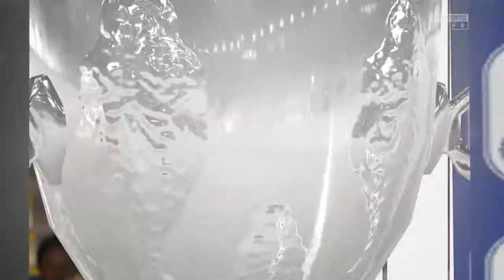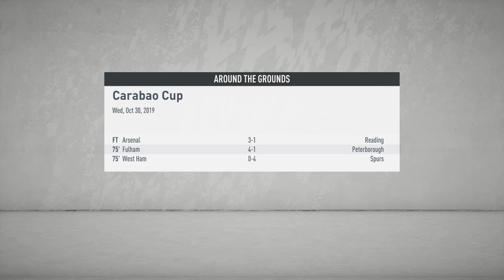Newcastle United Takeover Season 01, Episode 22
Welcome back!  Florian Lejeune recently let it be known that he wanted more game time, so today is his chance as we take a rotated squad to Anfield for the EFL Cup.  The game gives us a rematch of our September 14th match at Anfield where DeAndre Yedlin was sent to the showers early in the first half.  The Magpies held on for a 1-1 draw on that day, but felt they deserved better.

Let me know if there is anything you want to see in this series.  If you have ideas as to how to improve the squad in January, send me a comment.

Until next time, Howay the Lads!